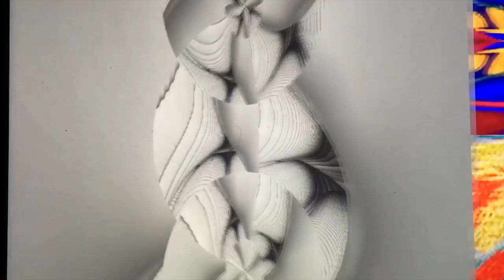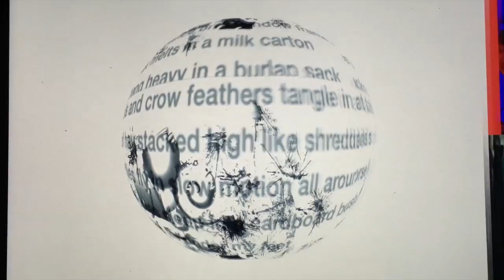Video Slideshow 8:28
This video is about Video Slideshow 8:28, Andy LoDuca art.
Dennis R Schwulst Guitar. Meditation.